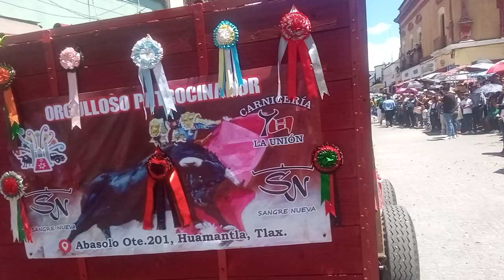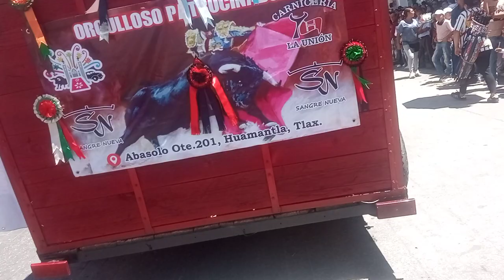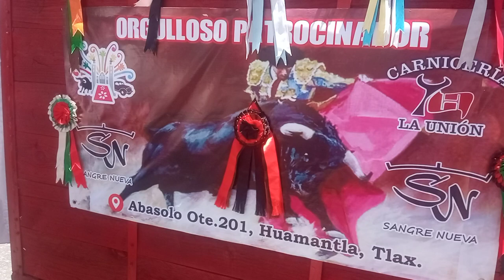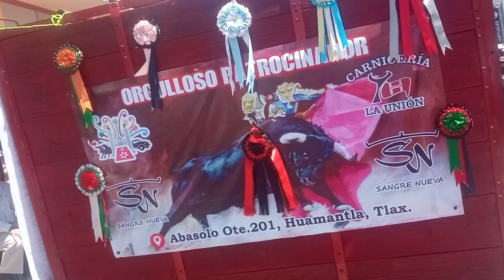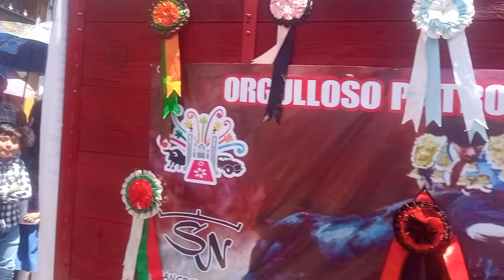desfile de las dalias 🌸 2024 feria huamantla 2024 yo participé en el desfile con la sangre nueva 🐂